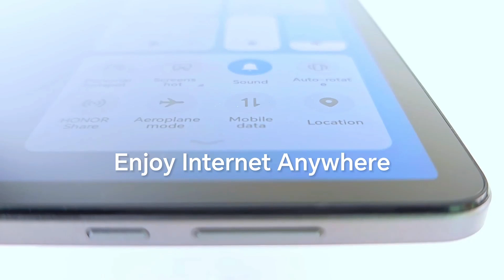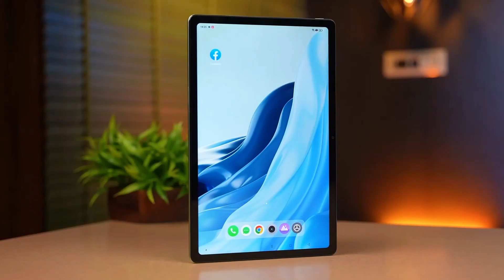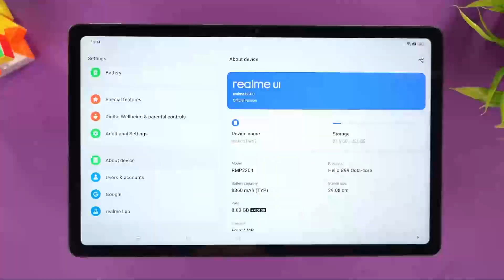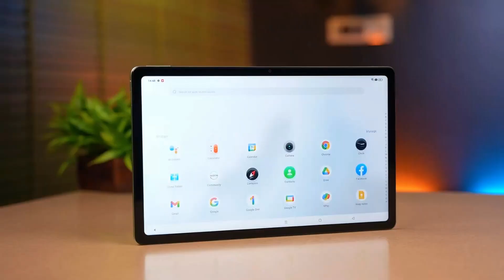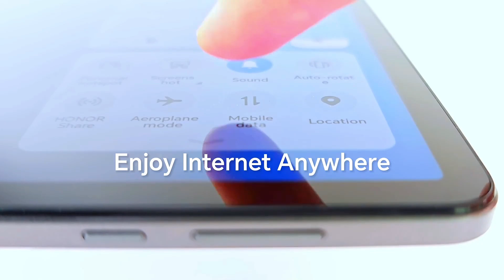🔥 2024’s Best 5G Tablets Under ₹20,000 in India – Best Picks for Performance & Value! 📱💥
✅Best buying links👇

📱OnePlus Pad Go

📱Lenovo Tab Plus

📱realme Pad 2

Topics Covered :-
best tablet under 20000 in india with sim card
best tablet under 20000 in india for students
best android tablet under 20000
best android tablet under 20000 in india
best android tablet 2024 under 20000
best tablet under 20000 for games
best budget tablet under 20000
best budget tablet 2024 under 20000
best tablet for online classes under 20000
best display tablet under 20000
best drawing tablet under 20000
best tab under 20000
best tab under 20000 for students
best tab under 20000 for gaming
best tab under 20000 in 2024
best tab under 20000 with sim card
best tab under 20000 with pen
best tab under 20000 for study
best android tab under 20000
best budget tab under 20000
best gaming tablet under 20000 in 2024
best tablets under 20000 in india
best tablets under 20000 in 2024
best tablets under 20000 in india 2024
tablet under 20000
tablet under 20000 in india
tablet under 20000 in india 2024
best tablets under 20k
best tablet under 20k 2024
best tablet under 20k in india
best tablet 2024 under 20000
best tab 2024 under 20000

BYE BYE.

Tech Padd